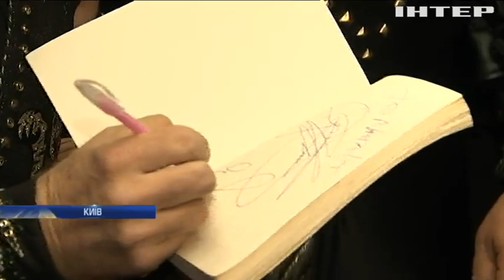Легенди рок-музики Kiss дали концерт у Києві